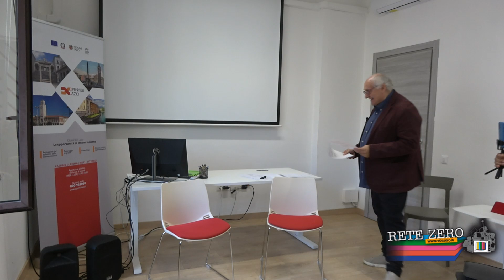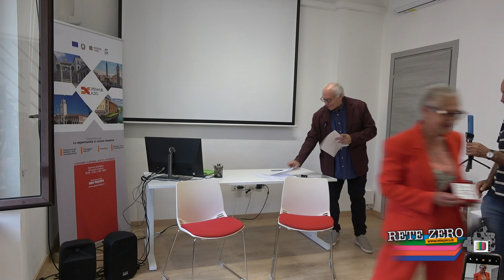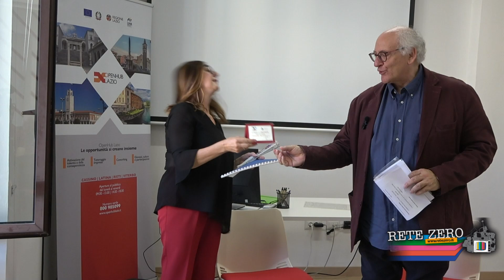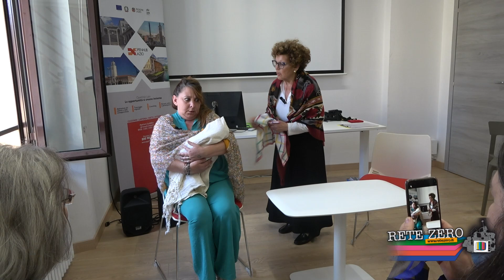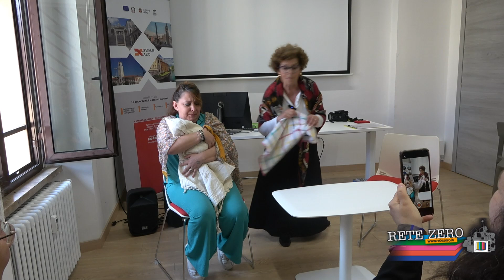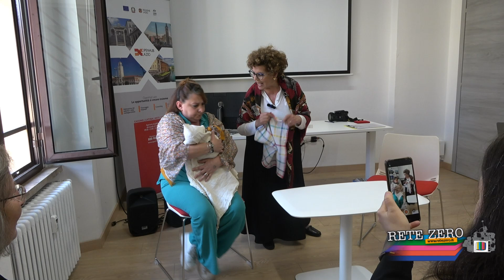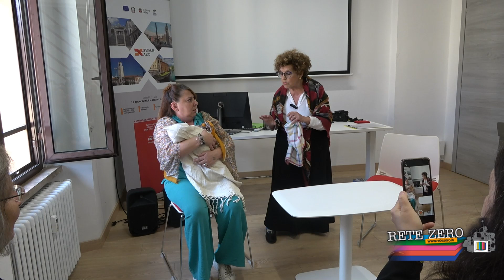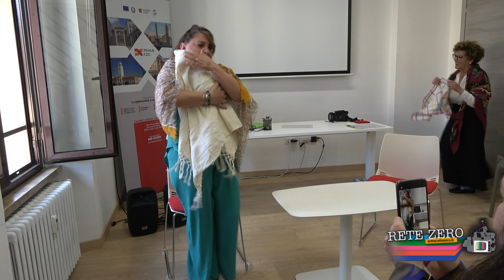Rieti 5 giugno 2024, HopenHub - Festa della Creatività, Premiazione artisti reatini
L'associazione Orizzonti Sabini, ha premiato alcuni giovani e meno giovani della realtà artistica reatina